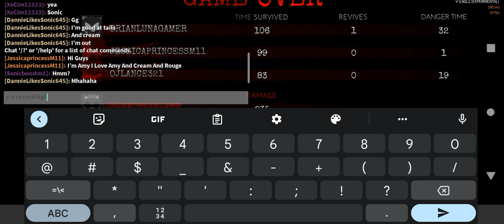No one was guarding me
I'M HAVING A TERRIBLE TIME SURVIVING